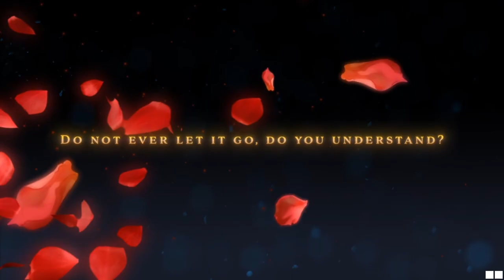Pocket Mirror - GoldenerTraum Ep 1 [Full Commentary]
Continuation of the story told in Little Goody Two Shoes. A girl wakes up in a strange place with a Pocket Mirror and can't remember her name.